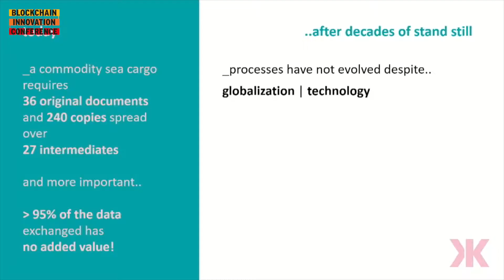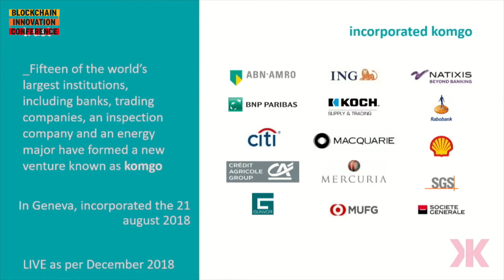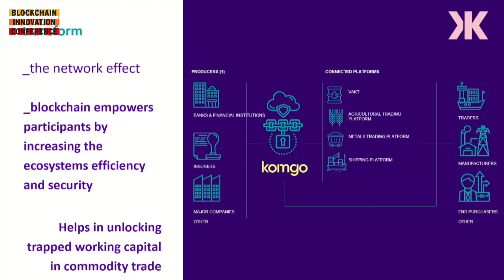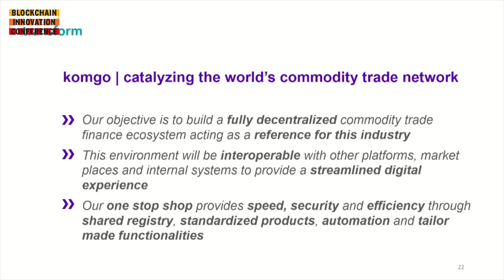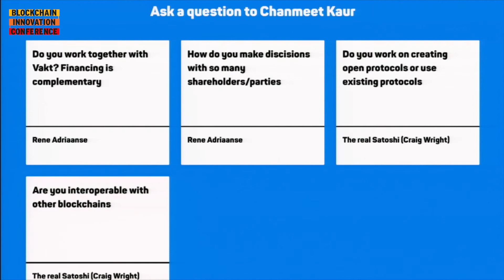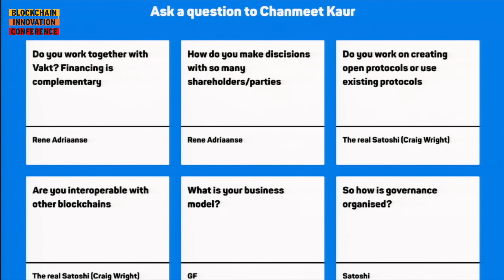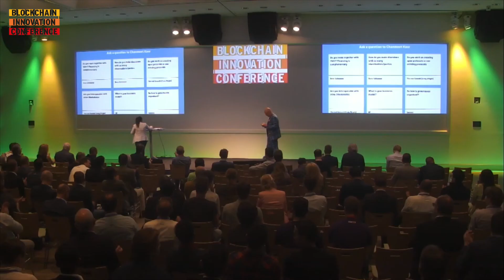Catalysing the world’s commodity trade network | Komgo - Chanmeet Kaur (ABN AMRO)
Processes in the world of trade & commodity finance are slow as they are still heavily paper-based. Komgo is an open blockchain platform that digitalizes trade finance processes and leverages the blockchain to make processes more efficient and transparent. At the Blockchain Innovation Conference 2019, innovation manager Chanmeet Kaur explains how they are changing this heavily paper-based business! View her slides here: